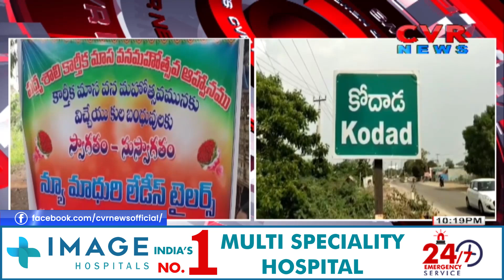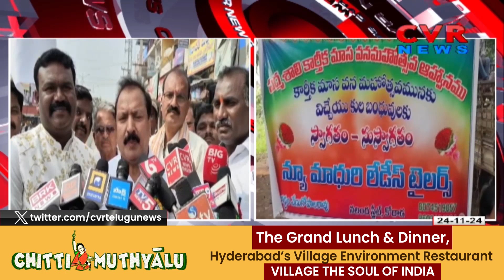కోదాడలో కొండా లక్ష్మణ్ బాపూజీ విగ్రహ ఆవిష్కరణ | MLA Unveiled Konda Lakshman Bapuji Statue | CVR News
కోదాడలో కొండా లక్ష్మణ్ బాపూజీ విగ్రహ ఆవిష్కరణ |  Kodad MLA Utham Padhmavathi Reddy | CVR News